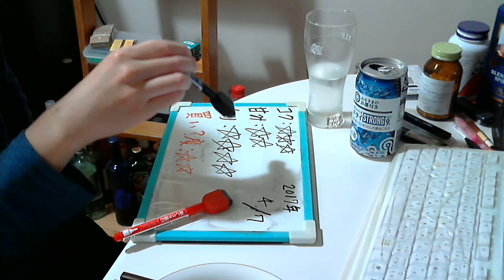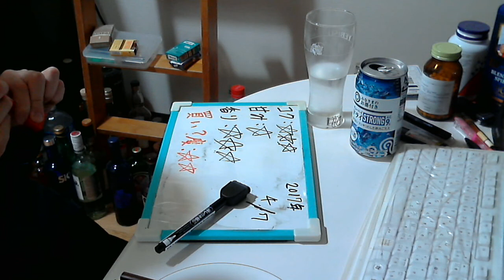酒好きな元新潟人の飲酒動画 part1283 西友 ドライストロング 【チューハイ】